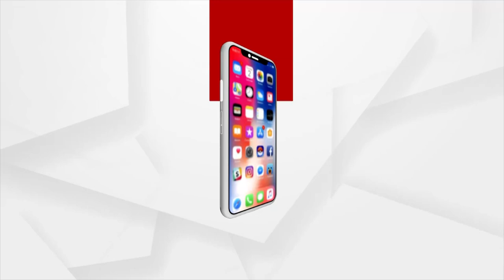Balasore: Post election Violence, Elected Sarpanch's Son attacked by BJD Workers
Elected Sarpanch's Son attacked by BJD Workers in Balasore.